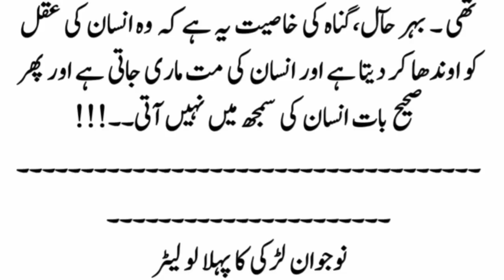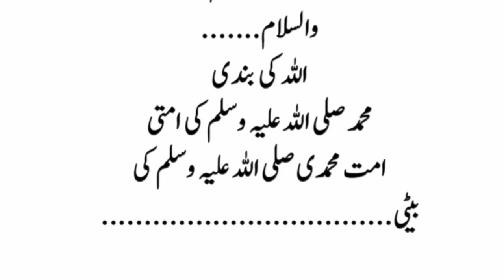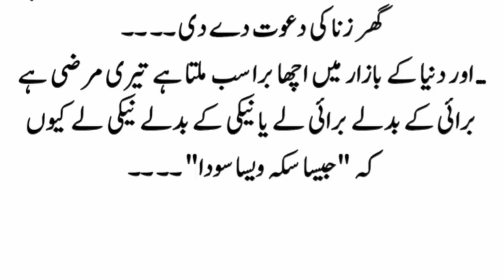Story of Commissioner of France and scholar of Damascus | ek syed zadi ky ishq ki Kahani